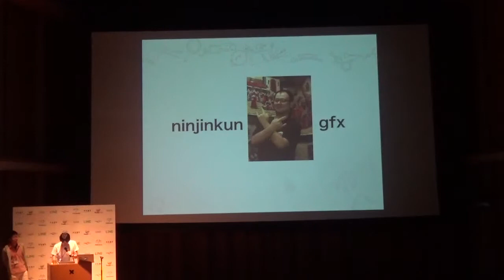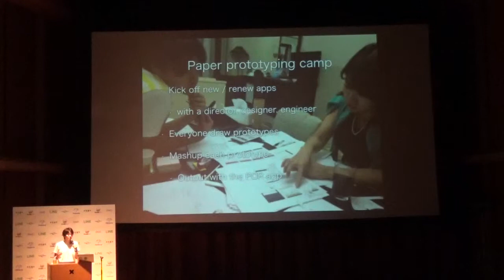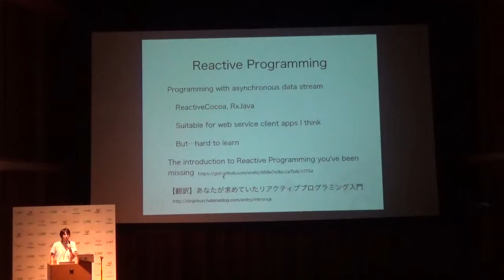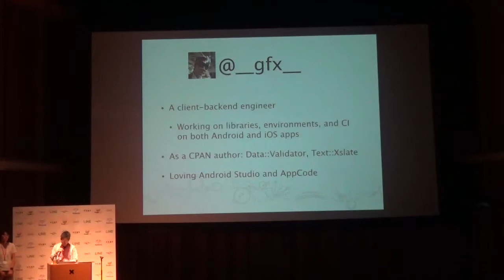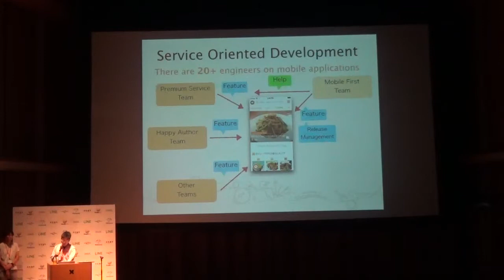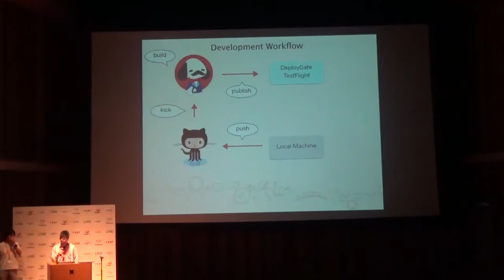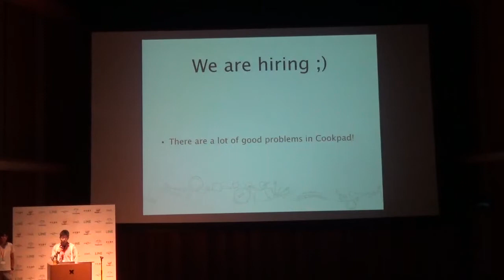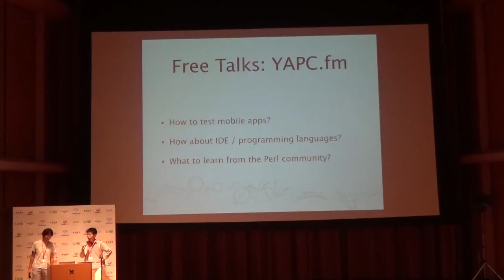Mobile Application Development for Perl Mongers / ninjinkun x gfx